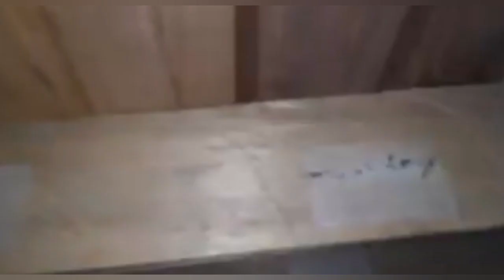Cara Mempercepat Polesan Sarang Dengan Ram Kawat Aluminium || Tips Budidaya Walet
Cara mempercepat jadinya sarang
Mengatasi masalah di kawat alumunium
Polesan2 yang gagal jadi
Budidaya walet